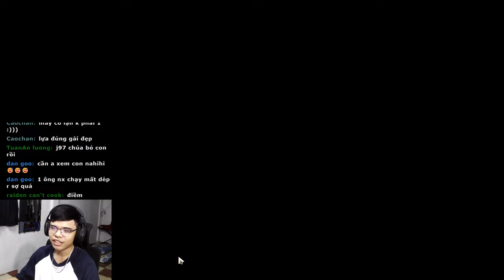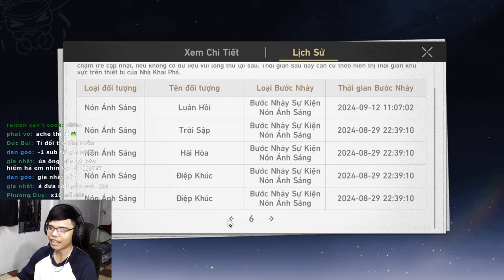MÌNH Là Người ROLL AVENTURINE MẠNH NHẤT!!! | Honkai: Star Rail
Mai mốt cứ đưa tôi roll mấy con có tanker :v

 Ủng hộ cho mình qua:
➤ MB Bank: 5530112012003 - Văn Ngọc Nguyên Hạo